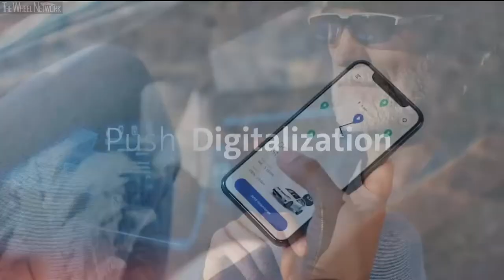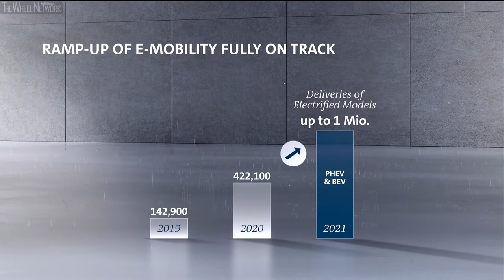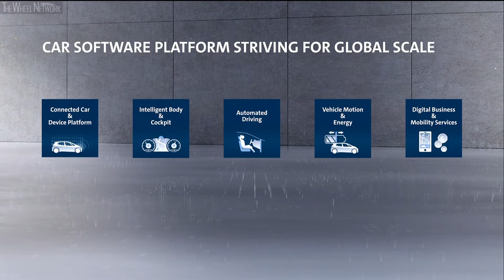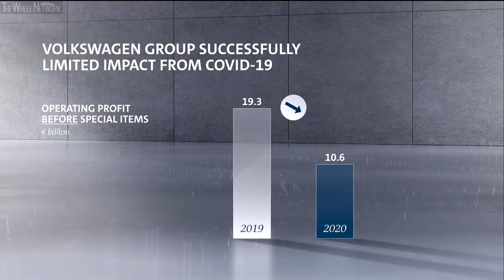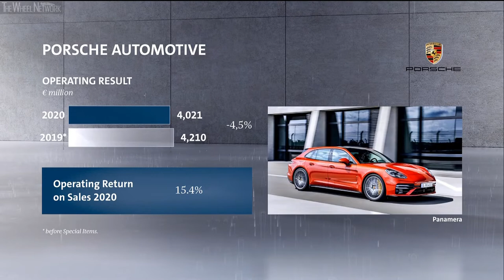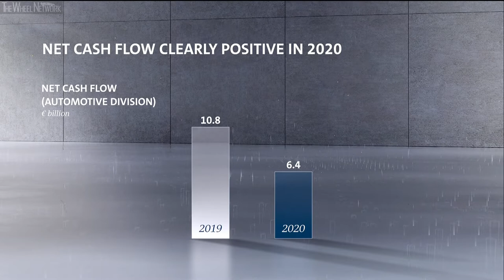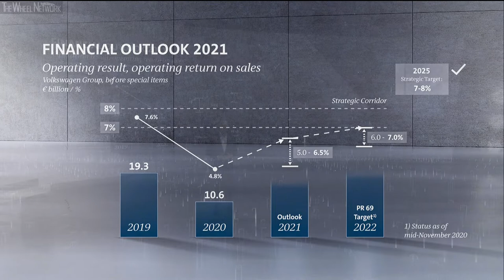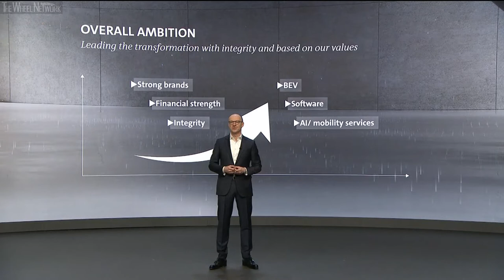Volkswagen Group Annual Media Conference 2021